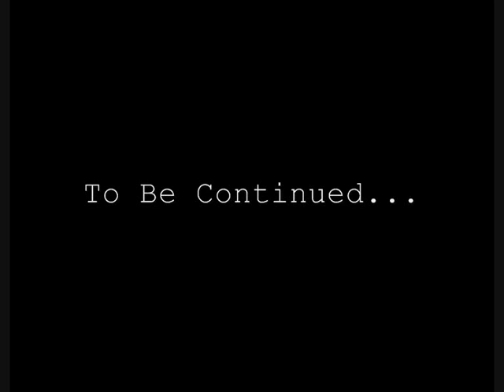Minecraft: Last Days - Episode 3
Like I said Bad at voice acting :D

Game: Minecraft
Credits to the song makers!!!